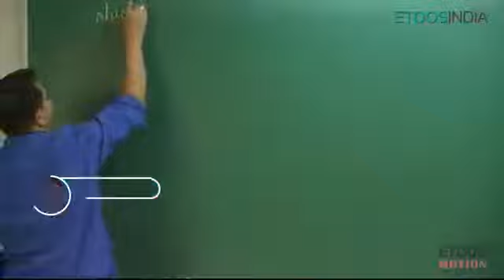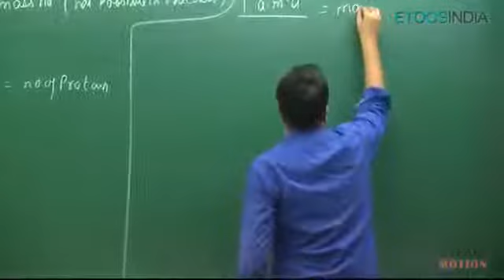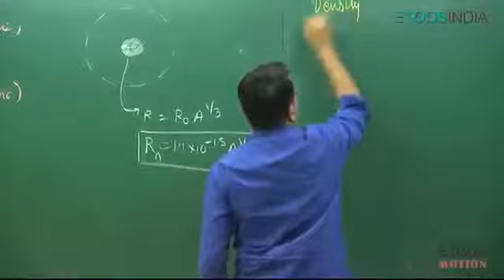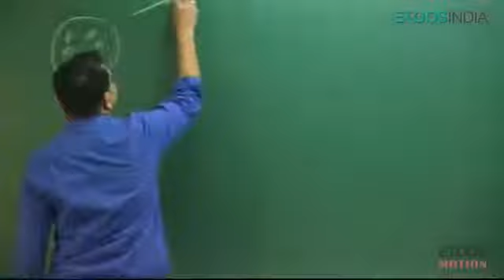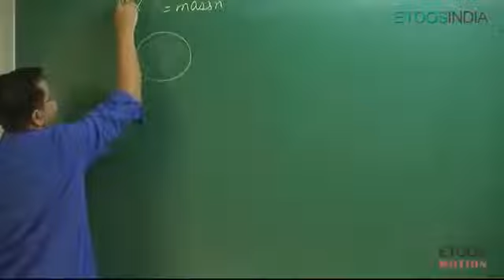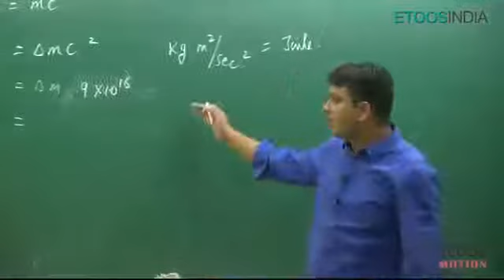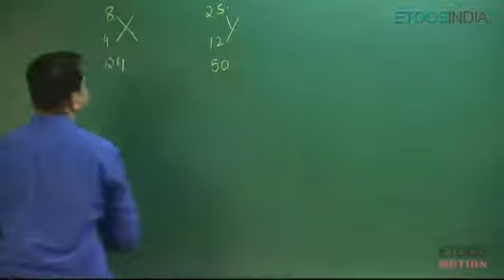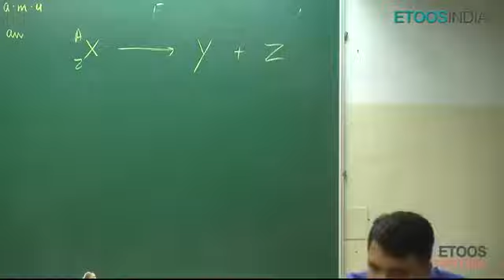L-3.modern physicsIIT JEE Main & Advanced Physics (NV Sir) Etoosindia Mod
EARN CASH BACK (ITS TOTALLY UPTO YOU)

DREAM 11 FLAT 200 :I have gifted you ₹200 to start playing on Dream11. Think you can beat me?
1.
2. Use my invite code KUMAR181324QR
3. Get ₹200 in discounts

FOR LATEST EDUCATIONL UPDATES PLEASE VISIT

FOR FREE VIDEO LECTURE OF ETOOS EDUCATION FOR JEE/NEET PREPARATION PLEASE VISIT

FOR ENTERTAINMENT PLEASE VISIT

Etoosindia JEE NV_Sir L- .modern physicsIIT JEE Main & Advanced Physics (NV Sir) Etoosindia

Modern physics Video Tutorial of Physics for IIT-JEE Main & Advanced. NV Sir is known for his focused and simplified JEE teaching to bring to students an easy and analytical methodology towards JEE Main & Advanced. Check NV Sir Course detail: V FOR LATEST EDUCATIONL UPDATES PLEASE VISIT